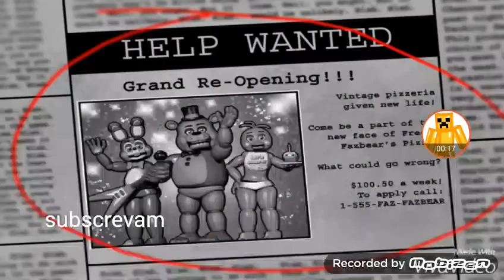Falando sobre o canal